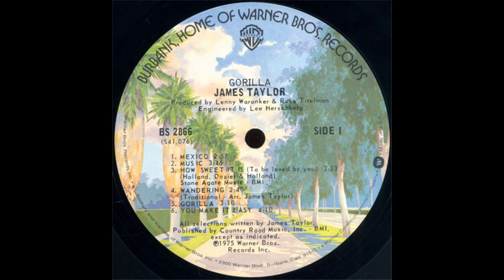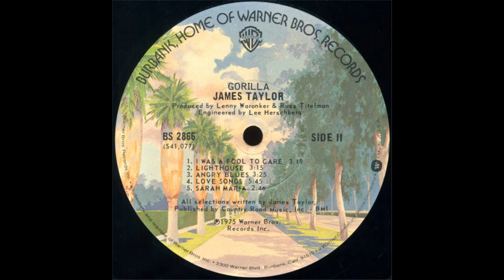James Taylor - Gorilla (1975) Part 1 (Full Album)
1. James Taylor - Mexico (0:00)
2. James Taylor - Music (2:59)
3. James Taylor - How Sweet It Is (To Be Loved By You) (6:47)
4. James Taylor - Wandering (10:23)

Gorilla is the sixth studio album by American singer-songwriter James Taylor. Released in May 1975, it was more successful than Walking Man, his previous release. Two album tracks released as singles, "Mexico" and "How Sweet It Is (To Be Loved By You)", rose to the top five on the Billboard charts. This would be Taylor's second-to-last album of new material for Warner Bros. Records, his last being In the Pocket. In many ways, Gorilla showcased Taylor's electric, lighter side that became evident on Walking Man. The song "Sarah Maria" is about his daughter Sally (born Sarah Maria Taylor on January 7, 1974). His then-wife Carly Simon was featured on "How Sweet It Is (To Be Loved By You)", originally recorded by Marvin Gaye. Jimmy Buffett recorded "Mexico" on his 1995 album Barometer Soup and performed "Lighthouse" during his Salty Piece of Land tour of 2005.

Personnel:
James Taylor – lead vocals, acoustic guitar (1, 2, 4, 5, 7-11), electric guitar (1), harmony vocals (2, 4, 5, 10, 11), arrangements (4), ukulele (5), high-string acoustic guitar (10)
Clarence McDonald – Fender Rhodes (2, 3, 6, 7), acoustic piano (3, 6)
Nick DeCaro – accordion (4, 7, 11), string arrangements
Randy Newman – hornorgan (8)
Danny Kortchmar – electric guitar (1, 3, 6)
Al Perkins – pedal steel guitar (2, 10)
David Grisman – mandolin (5, 11)
Arthur Adams – electric guitar (7)
Lowell George – electric guitar (9), harmony vocals (9)
Leland Sklar – bass (1, 3, 7, 8, 11)
Willie Weeks – bass (2, 5, 6, 9)
Russ Kunkel – drums (1, 3, 7, 8, 10), shaker (1), tambourine (3), percussion (7), congas (10)
Andy Newmark – drums (2, 5, 6, 9)
Jim Keltner – drums (3)
Milt Holland – percussion (1, 2, 9), wind chimes (10)
Victor Feldman – percussion (9, 10), marimba (11)
Gayle Levant – harp (1, 2, 10)
David Sanborn – saxophone (3, 6)
Jules Jacob – clarinet (5, 10), oboe (10)
George Bohanon – trombone (7)
Chuck Findley – trumpet (7)
David Crosby – harmony vocals (1, 8)
Graham Nash – harmony vocals (1, 8)
Carly Simon – harmony vocals (3)
Valerie Carter – harmony vocals (9)

Production:
Producers – Russ Titelman and Lenny Waronker
Engineered, Mixed and Mastered by Lee Herschberg
Additional Engineer – Donn Landee
Assistant Engineer – Loyd Clifft
Recorded at The Burbank Studios (Burbank, CA).
Mixed and Mastered at Warner Bros. Recording Studios (Hollywood, CA).
Cover and Design – Mike Salisbury
Photography – Norman Seeff